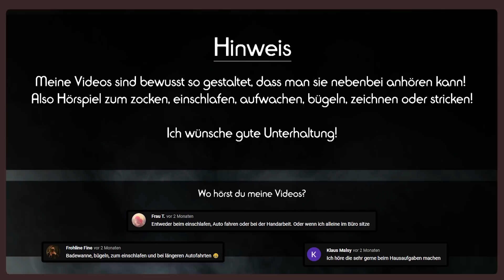Aus 2 Märchen wird ein Weihnachts-Klassiker! I Die Originalstory zu Drei Haselnüsse für Aschenbrödel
✨ Drei Haselnüsse für Aschenbrödel
Einer der besten Weihnachtsfilme!

Kapitelübersicht
00:00 Magisch.
00:38 Intro
00:58 Wiedersehen macht Freude.
02:45 Das tschechische Märchen von 1843
08:49 Brüder Grimm Version von 1819 (Auflage 2)
13:54 Fazit.
14:54 Endcard
📚 Quellen & Bilderquellen:
❗ Dies ist ein von mir selbst erarbeitetes und erstelltes Video, in dokumentarischer Ausführung gebe ich die Geschichten unserer Welt wieder die ich für interessant halte. Mein Ziel ist es Aufklärung zu betreiben, zu unterhalten, aber auch aufzuklären. Es werden hier keine Fotos gezeigt die Gewalt darstellen, besonders dramatische Ereignisse werde ich aus Respekt nicht im Detail beschreiben bzw. nur andeuten. Kommentare die gegen die Richtlinien verstoßen werden
entfernt.
❗ In case you finden a Fehler:
Seid versichert, dass ich bei meiner Recherche sehr gewissenhaft, ja schon fast paranoid pingelig vorgehe. Aber, ich bin auch nur ein Mensch, es ist nicht zu vermeiden, dass sich in meinen Videos der ein oder andere Fehler befindet. Manchmal ändern sich die Dinge auch. Wenn das so ist, bitte ich dies 1000x zu entschuldigen, das war garantiert nicht meine Absicht, sowas wurmt mich selbst am meisten, aber sowas passiert nun mal und damit müssen wir alle leben.
❗ Bei der Gestaltung meiner Videos greife ich hauptsächlich auf Symboldarstellungen zurück, die wenig bis gar nichts mit dem Geschehen zu tun zu haben können. Die gezeigten Originalfotos werden mit entsprechender Quelle versehen, diese sind nicht mein Eigentum und werden ausschließlich zur Illustration und Erläuterung meines selbst erarbeitenden Beitrags verwendet.